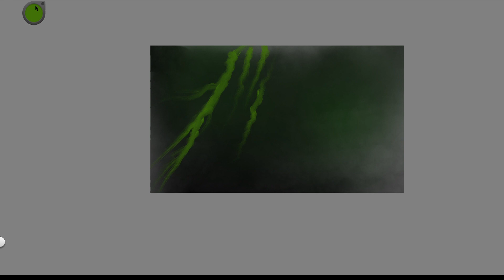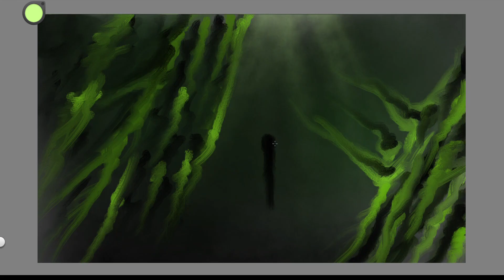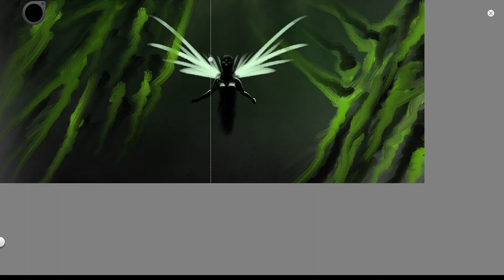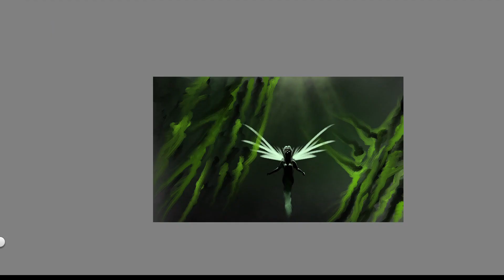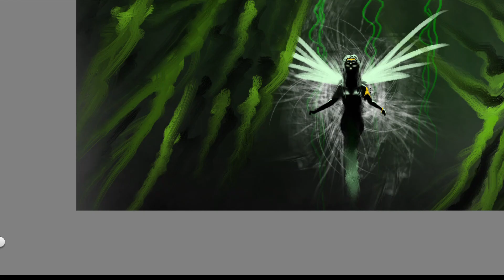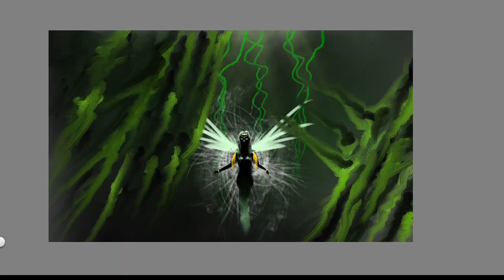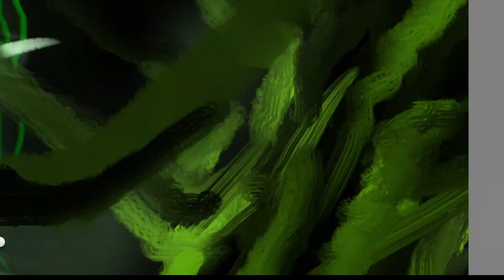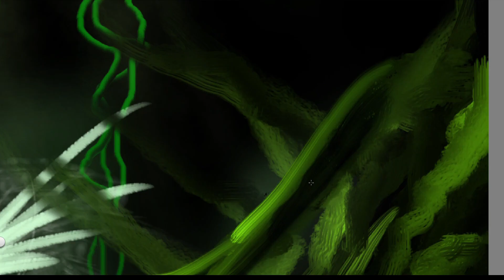Illustration Artwork (time lapse) | Cruel Art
The first cool illustration artwork in this channel and the first illustration video too. hope you all enjoyed and hey,